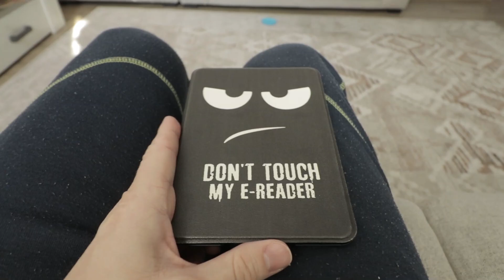Is this the end? Get through creator's block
Workshops, Photo Tours and Video Tutorials